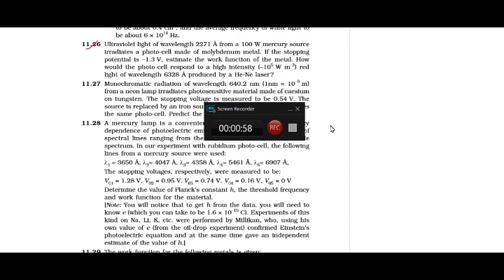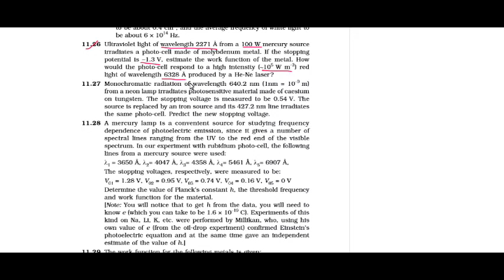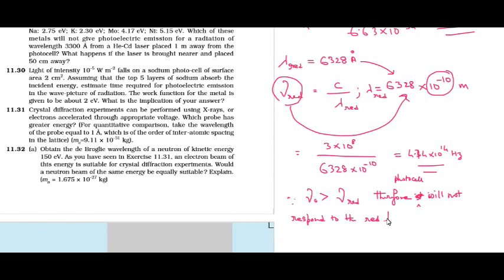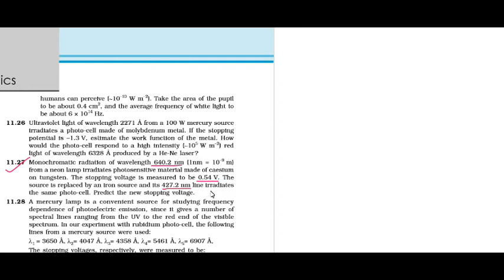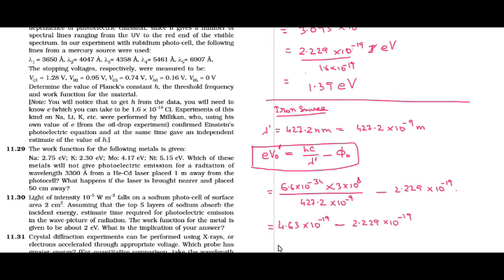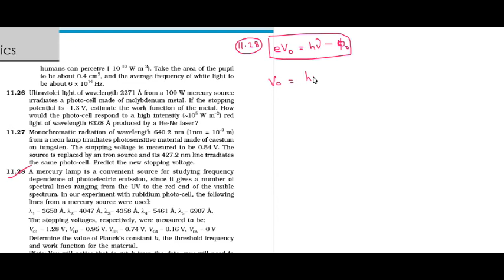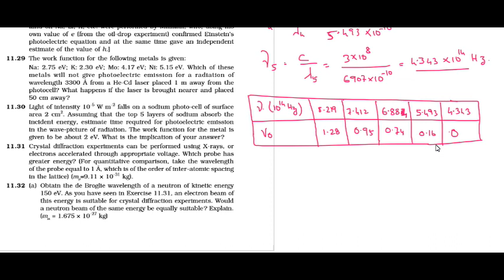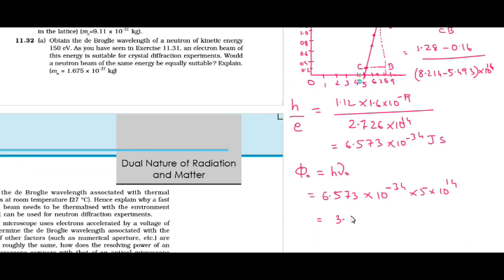dual nature of radiation and matter class 12 ncert solution in Hindi - 6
dual nature of radiation and matter class 12,
dual nature of radiation and matter class 12 in hindi,
dual nature of radiation and matter class 12 in hindi ncert,
dual nature of radiation and matter class 12 in hindi notes,
dual nature of radiation and matter class 12 numericals in hindi,
dual nature of radiation and matter class 12 hindi medium,
dual nature of radiation and matter class 12 ncert solutions,
dual nature of radiation and matter class 12 ncert solutions in hindi,
dual nature of radiation and matter class 12 ncert,
dual nature of radiation and matter class 12 ncert in hindi,
dual nature of radiation and matter class 12 ncert notes,
dual nature of radiation and matter class 12 cbse,
dual nature of radiation and matter class 12 cbse board,
dual nature of radiation and matter class 12 cbse notes
dual nature of radiation and matter class 12 cbse questions,
dual nature of radiation and matter class 12 in hindi cbse,
dual nature of radiation and matter class 12 notes,
dual nature of radiation and matter class 12 experience tutor,
dual nature of radiation and matter class 12 physics,
dual nature of radiation and matter 12th ncert,
dual nature of radiation and matter physics class 12,
dual nature of radiation and matter physics class 12 in hindi,
dual nature of radiation and matter physics in hindi,
dual nature of radiation and matter physics classs 12 notes,
dual nature of radiation and matter class 12th physics,
dual nature of radiation and matter cbse class 12,
dual nature of radiation and matter cbse,
dual nature of radiation and matter cbse questions,
dual nature of radiation and matter cbse notes,
dual nature of radiation and matter ncert solutions,
dual nature of radiation and matter ncert class 12,
dual nature of radiation and matter ncert examples,
dual nature of radiation and matter ncert book,
dual nature of radiation and matter ncert questions,
class 12 dual nature of radiation and matter physics,
class 12 dual nature of radiation and matter notes,
class 12 dual nature of radiation and matter numericals,
class 12 dual nature of radiation and matter ncert solutions,
class 12 physics dual nature of radiation and matter diffraction,
class 12 physics dual nature of radiation and matter ncert solutions,
class 12 physics dual nature of radiation and matter,
class 12 physics dual nature of radiation and matter in hindi,
class 12 physics dual nature of radiation and matter polarisation,
class 12 physics dual nature of radiation and matter notes,
class 12 physics dual nature of radiation and matter important questions,
physics dual nature of radiation and matter,
physics dual nature of radiation and matter iit jee,
physics dual nature of radiation and matter in hindi,
physics dual nature of radiation and matter notes,
physics dual nature of radiation and matter class 12,
physics dual nature of radiation and matter cbse class 12,
physics dual nature of radiation and matter class 12th,
physics dual nature of radiation and matter class 12 notes,
physics chapter dual nature of radiation and matter class 12,
physics class 12 dual nature of radiation and matter,
physics class 12 dual nature of radiation and matter in hindi,
physics class 12 dual nature of radiation and matter notes,
physics class 12 chapter dual nature of radiation and matter,
ncert dual nature of radiation and matter,
ncert dual nature of radiation and matter solutions,
ncert dual nature of radiation and matter in hindi ncert,
ncert class 12 physics dual nature of radiation and matter,
experience tutor,